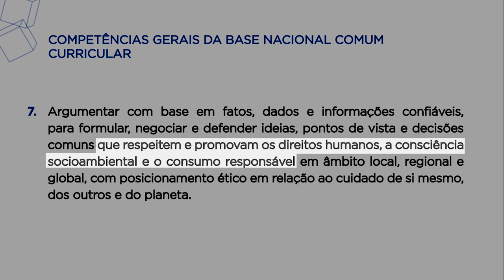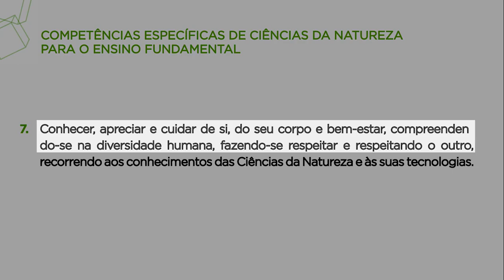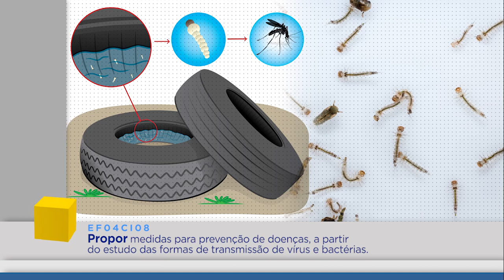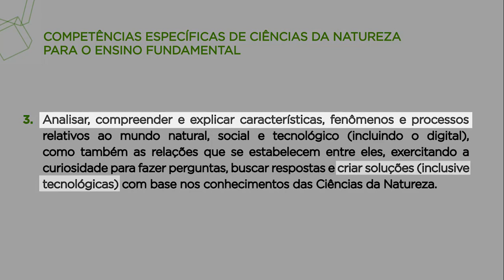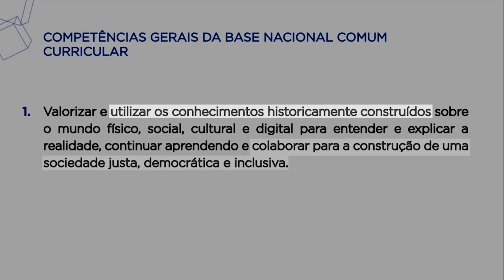BNCC para concursos: a área de Ciências da Natureza.